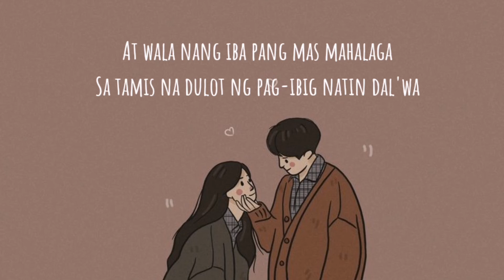Panalangin - Moira Dela Torre (cover lyrics)